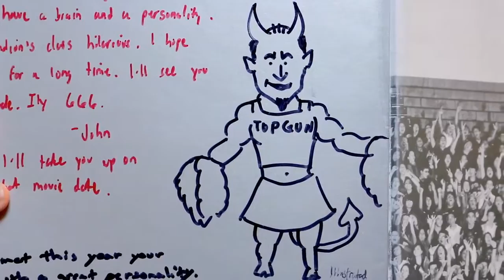BACK TO SCHOOL READING MY SENIOR YEARBOOK